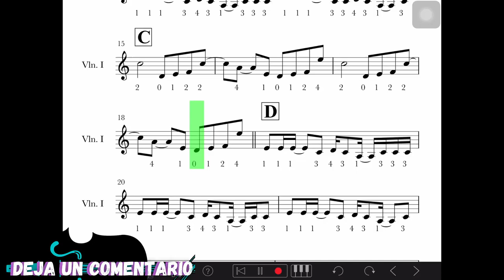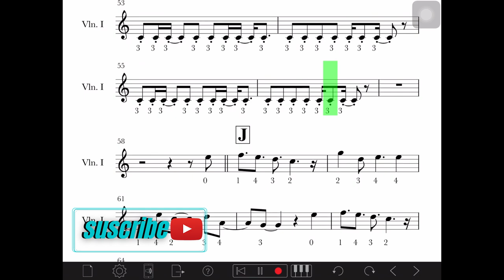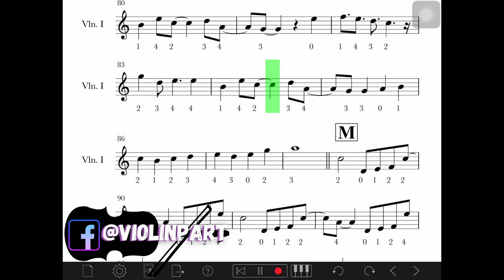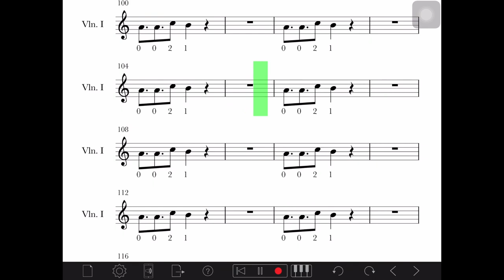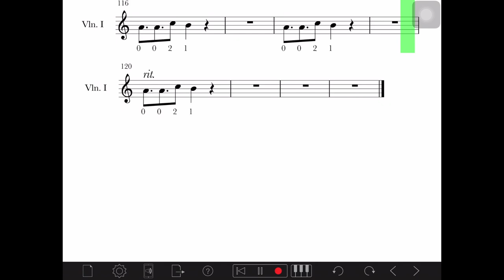TREN AL SUR/ partitura violino / partitura violin